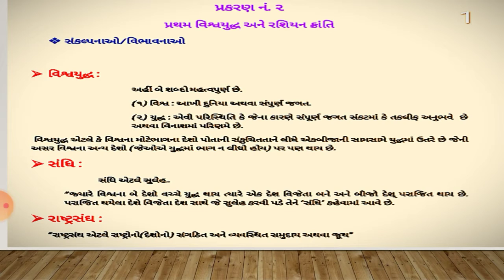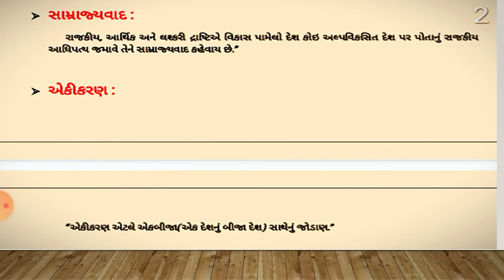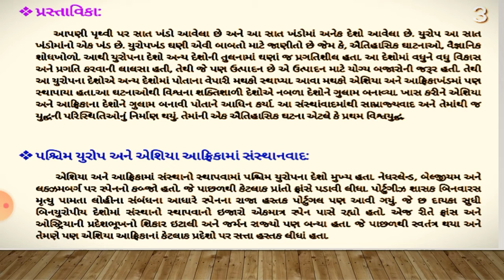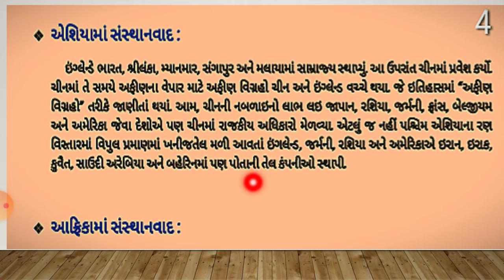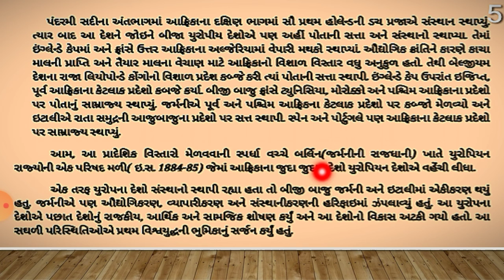std 9 ch 2 s s part1